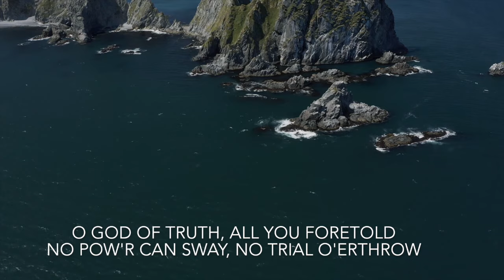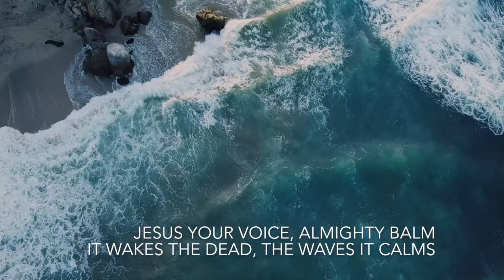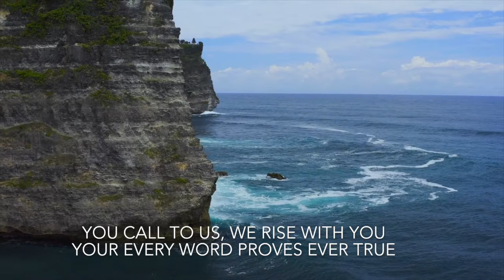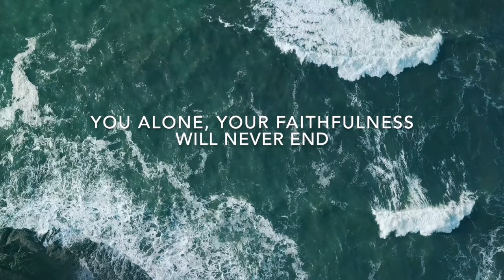Every Word (Lyric Video) – Kenwood Music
Amazon Music

Lyrics:

Verse 1
O God of truth all You foretold,
no pow’r can sway, no trial o’erthrow;
from age to age it stands unmoved,
all You have sworn You surely do.
Of old Your voice did pierce the dark,
through barren wombs and hardened hearts:
“Fear not, for I shall be with you,”
Your every word proves ever true.

Chorus
Praise the one whose promises are yes, amen!
You alone, Your faithfulness will never end.
We will stand secure, for Your ways are sure,
O God, Your every word is true.

Verse 2
Jesus Your voice, almighty balm,
it wakes the dead, the waves it calms;
my life You lived, Your life You gave,
three days of silence in the grave.
Then came the morn, the empty tomb,
our sins are paid, our hope renewed;
You call to us, we rise with You,

V3
Tomorrow’s cares are in Your hand,
You will provide each day’s demands;
In You we have our every need,
You ne’er forsake, help us believe.
O God complete what You’ve begun,
sustain us till our race is run;
through life and death, oh bring us through,
till every word proves ever true.

Words & Music by Matt Damico